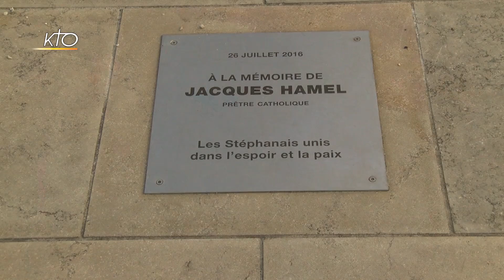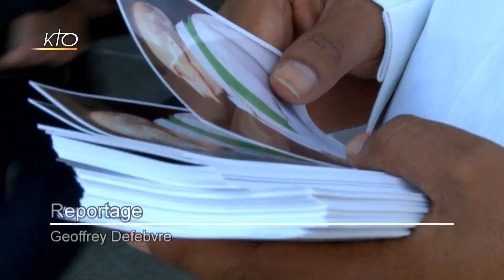Deux ans après l'assassinat du père Hamel, l'émotion demeure.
En ce 26 juillet 2018 a lieu la commémoration du 2e anniversaire de la mort du père Jacques Hamel, assassiné en l´église Saint-Etienne de Saint-Etienne-du-Rouvray en 2016 au terme de la messe qu´il y célébrait. Après la marche silencieuse qui a réuni la famille et les proches de la victime, une messe a été célébrée par Mgr Lebrun.
Actualités du 26/07/2018.